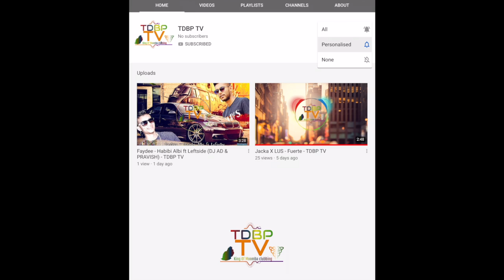Guru Josh Project - Infinity 2008 (Afro Edit 2019)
Copyright Protected - Re-Uploading this video clip is Prohibited
Video editing : Pravish Jogee & Adarsh Doorga

In Collaboration With:
Coin de Mire IRE / Mauritian Dublin Radio Station / The Disco Boyz Record / Dj Pravish Dublin

Video will be deleted immediately!

Please Subscribes & Share the Channel.

Best Regards
TDBP-RECORDs TV
King of Moombah Clubbing